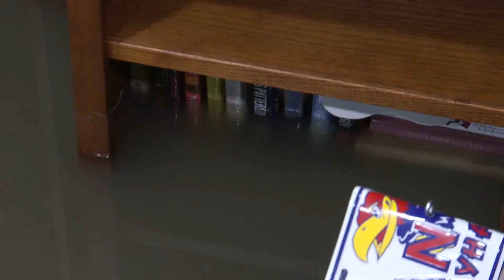Topeka family's basement flooded with feet of water